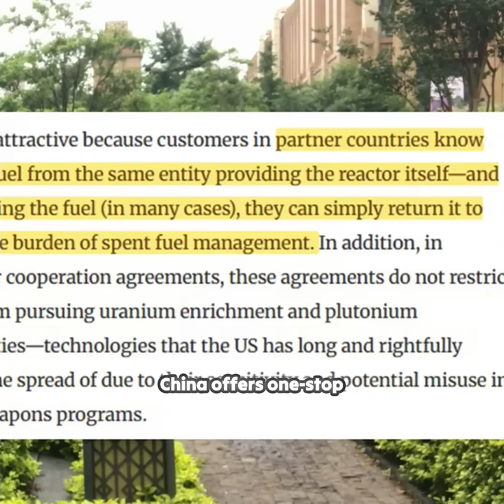How China and Russia Are Building the Future of Global Nuclear Power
China and Russia are helping countries build nuclear power systems, end to end, to friendly countries. (@Inside_China_Business )